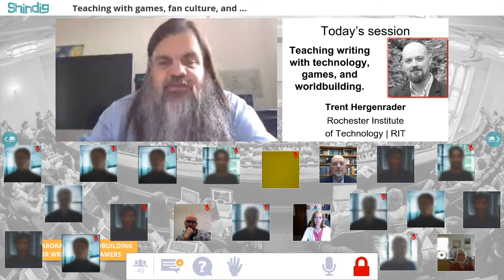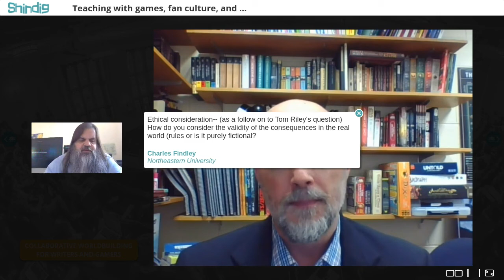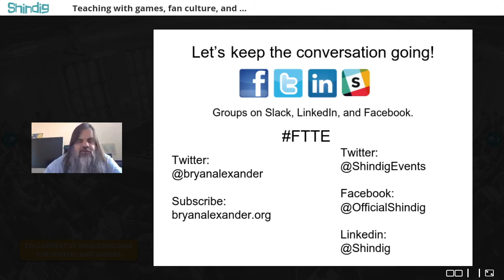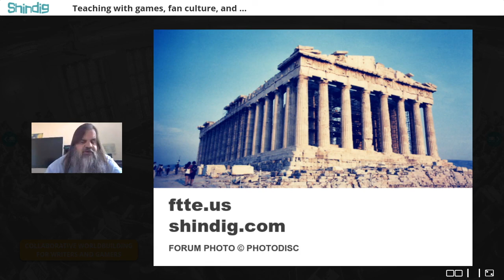Worldbuilding and Education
How can we teach with emerging forms of technology-enabled creativity?

The Future Trends Forum met with Rochester Institute of Technology professor Trent Hergenrader, author of Collaborative Worldbuilding for Writers and Gamers.  We explored Trent's use of gaming, fan culture, and creating fictional worlds in the classroom.